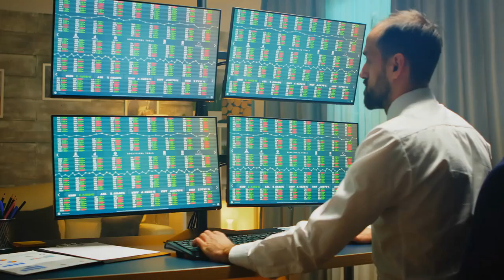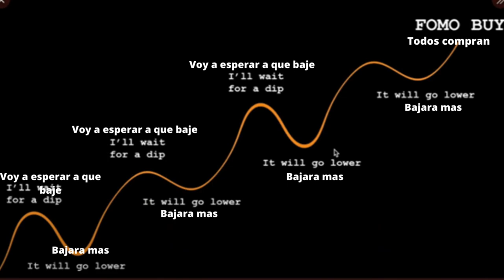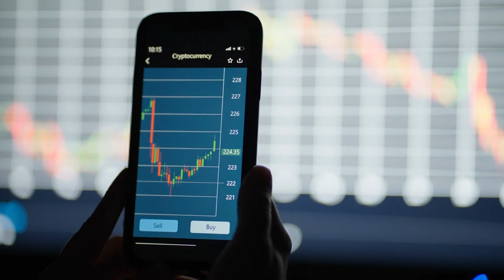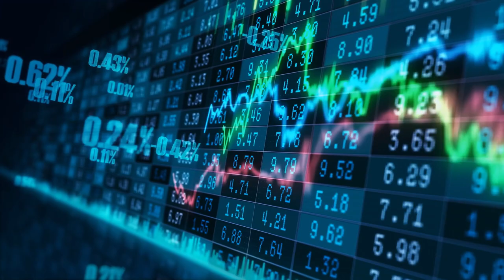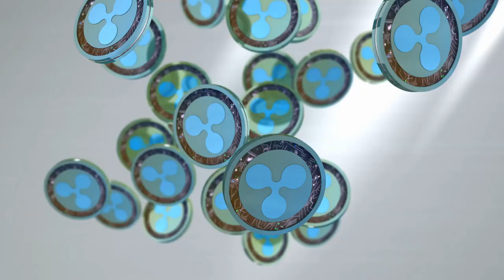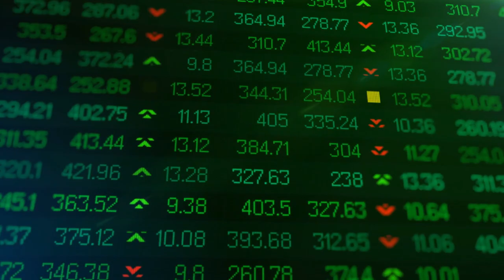XRP Hoy - Los vestigios de un nuevo amanecer - Ripple, Quentin Tarantino, Solana, Walt Disney,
Hoy cubriremos el tema de Por qué creo que el ciclo alcista no ha terminado, las actualizaciones de NFTs, Walt Disney y el Metaverso, Solana y, por supuesto, la expansión continua de Ripple.

00:00 introducción
00:55 Razón de subida
01:54 El mercado no se queda abajo
02:45 El rapero Nas
02:57 Quentin Tarantino
03:42 Solana
04:05 Walt Disney
04:32 Juegos - Gods Unchained
05:22 Ripple, Mojaloop, TIPS
06:33 XRP -  adopción Institucional
07:39 Un nuevo amanecer